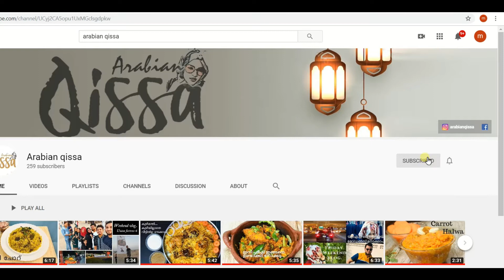How to make easy Perfect HASH BROWNS at home | ഉരുളക്കിഴങ്ങു കൊണ്ട് അടിപൊളി സ്നാക്ക് | Arabian Qissa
This hash brown recipe is easy to make, It's crispy and delicious just like one you bought from fast food and store

Ingredients...

potato
salt
oil
corn flover
pepper
ginger garlic

Everything you see on this video is created by me and my own personal experience .please do not use any photos,videos, content of mine without first asking permission @

love
shahana